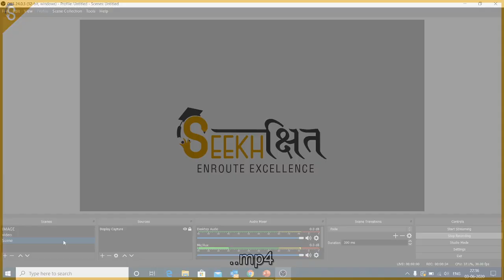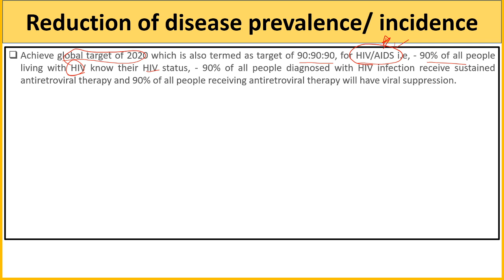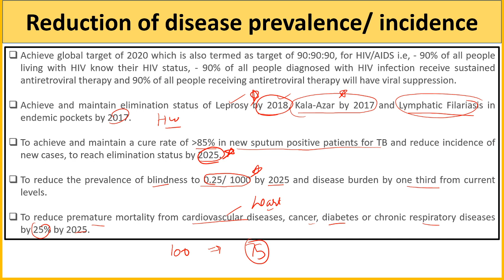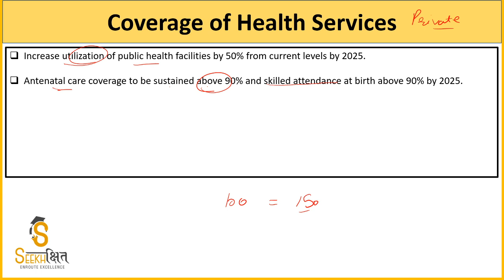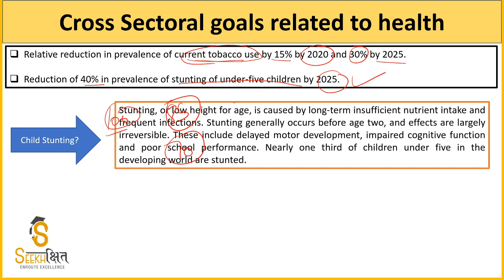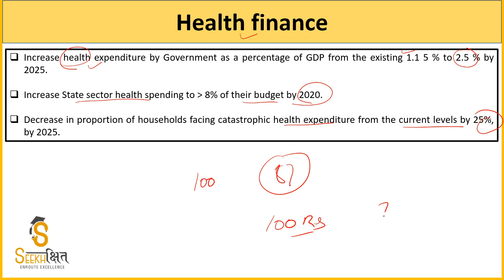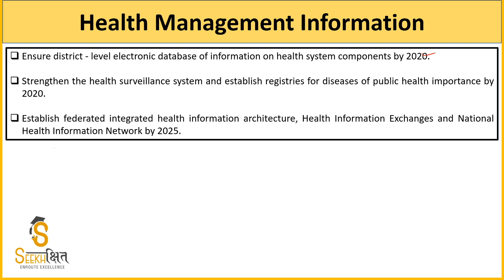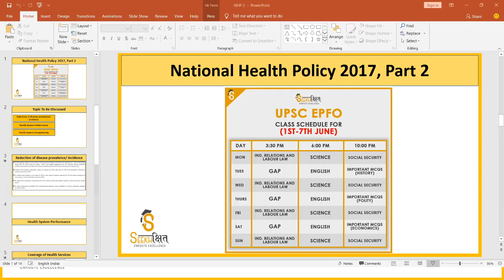National Health Policy- Part 2 I Social Security I UPSC EPFO (AO/EO) 2020 I By Ketan Garg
In this lecture we will be discussing the Targets set be National Health Policy 2017 on Life expectancy in India and the Child Mortality Rates.